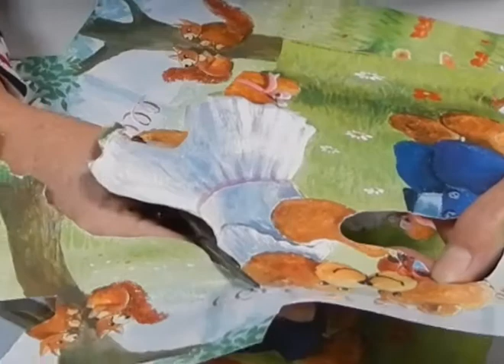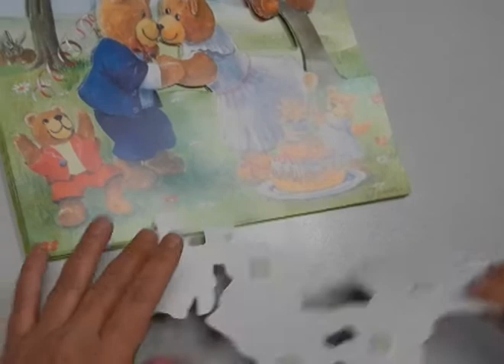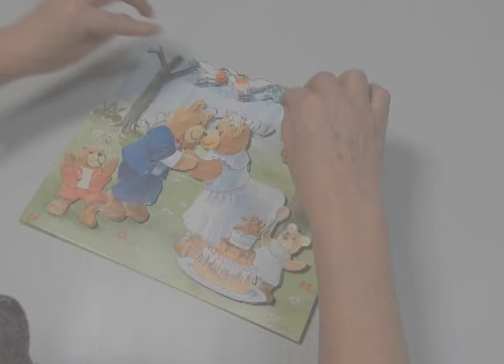Viva Prints 3D Decoupage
Tutorial to create a 3D picture.

Follow the steps and you will have your original and special picture.
1. Cut out the different layers.
2. Glue the different layers on top of one another starting at the base with the complete image.
3. Glue each layer on top of one another ending with the smallest piece to create the final look of  3D.
4. Lastly Coat it with varnish for protection.

You can see all the models you can use to create your picture in